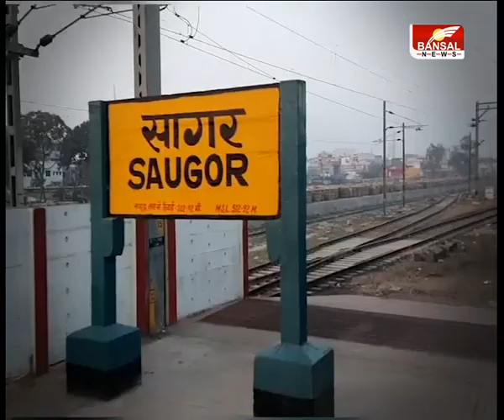सागर से LIVE । 'कोरोना वॉरियर्स' का सम्मान। Bansal News । PART-2